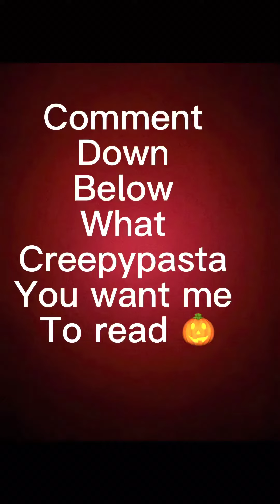I am going to be Posting creepypasta during halloween season 🎃👻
Is that ok 👍😌